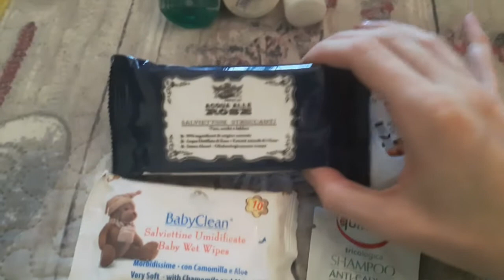Vi mostro il mio beauty da viaggio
In questo momento sarò a Genova e mi starò godendo un po' il mare e la città. Chi mi segue su instagram,lo avrà saputo subito hehe :D
Sono sara_magic15
Oggi faccio con voi il mio beautydaviaggio per solo 3 giorni. E a voi piace fare la valigia e il beauty? Io porto sempre poco di make up ecc e amo le mini size!!
Noi ci rivediamo quando torno :D a presto, Sara magic15